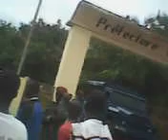Les exDémobilisés FRCI de MAN manifestent contre Ouattara, 10 juin 2013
La ville de MAN en ébullition, ce Lundi 10 juin 2013, depuis 9h. Pour cause, un vaste mouvement des ex-démobilisés de MAN. Se sentant oubliés par leur employeur Dramane Ouattara, les ex-démobilisés de MAN ont barré toutes les routes devant la Préfecture de MAN. Les ex-démobilisés réclament 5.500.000FCFA par combattant tels que promis lors de leur enrôlement par Dramane Ouattara, le Chef Suprême des FRCI. Ou à défaut, qu'on les intègre aux eaux et forêts ou à la Douane. "Si le lundi 17 juin on n'a rien, c'est gâté" ont déclaré les ex-démobilisés de MAN. L'ONUCI a été déployée. Il y a une chaude discussion entre ex-démobilisé et les soldats de l'ONUCI